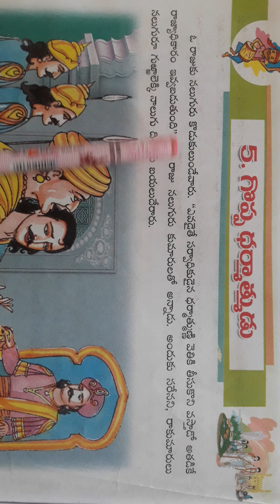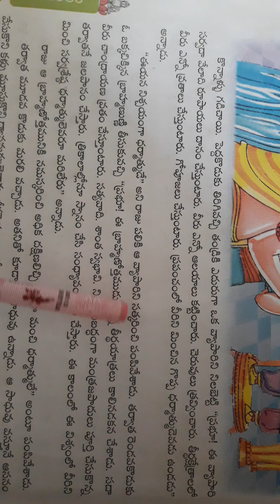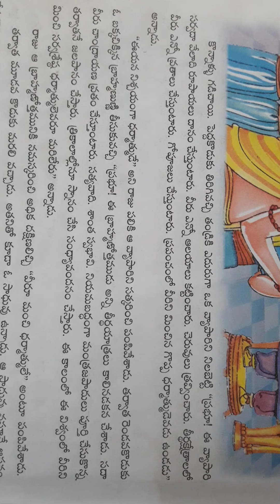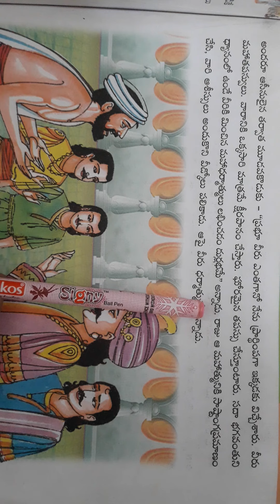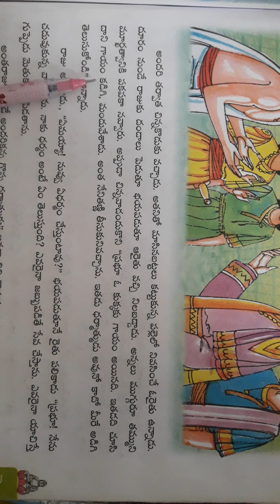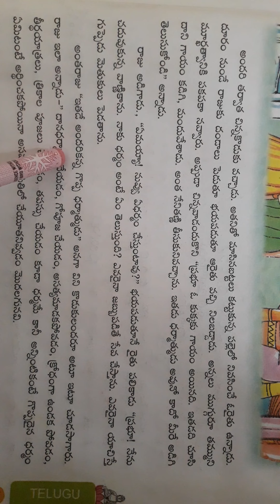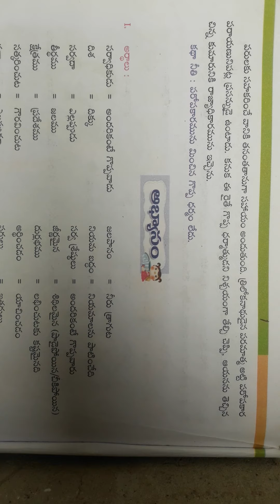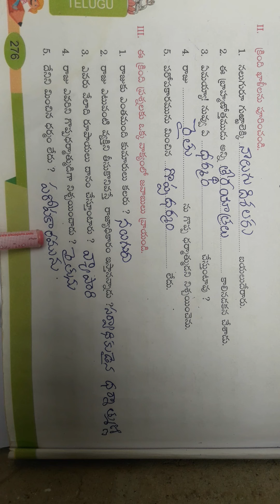తెలుగు: గొప్ప ధర్మాత్ముడు (5th class)